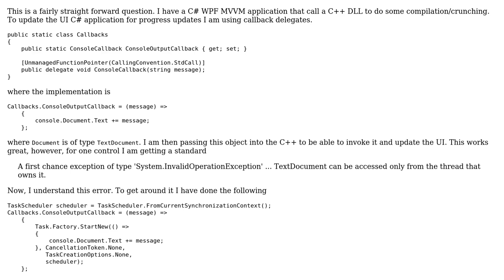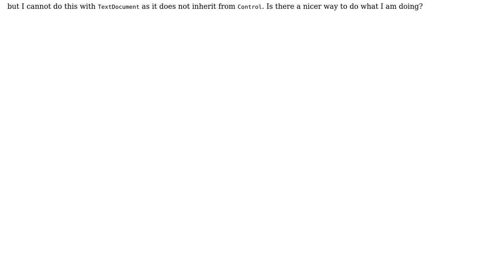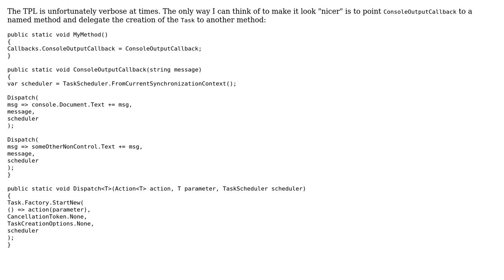Cross Thread Access to Object in ViewModel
With thanks & praise to God, and with thanks to the many people who have made this project possible! | Content (except music & images) licensed under CC BY-SA | Music | Images & others | With thanks to user MoonKnight user Mathieu Guindon user George Howarth and the Stack Exchange Network Trademarks are property of their respective owners. You are responsible for your own actions.